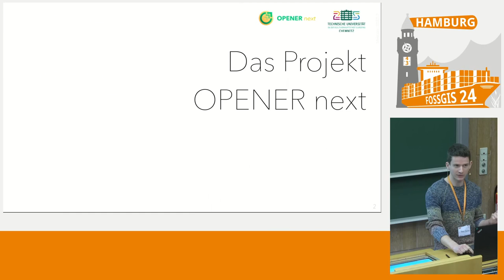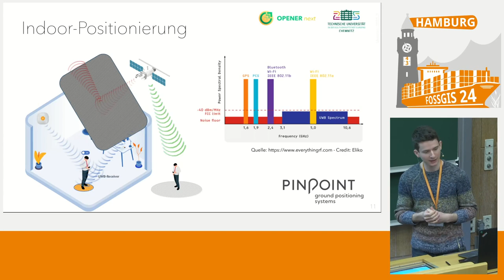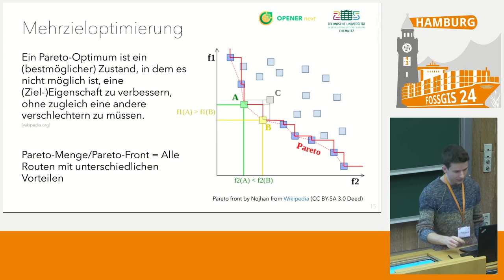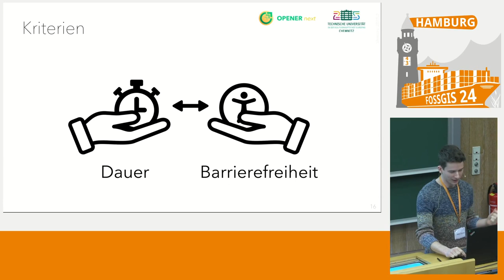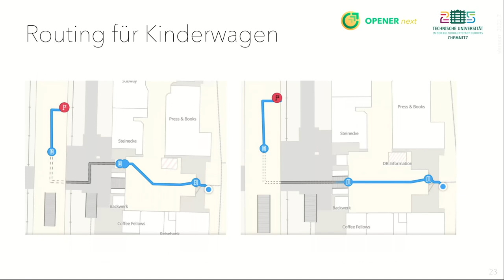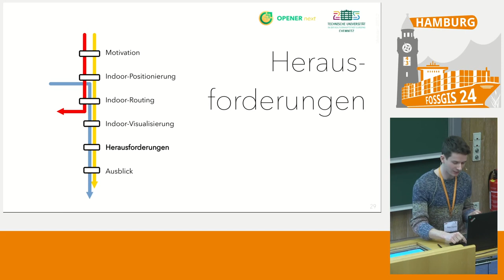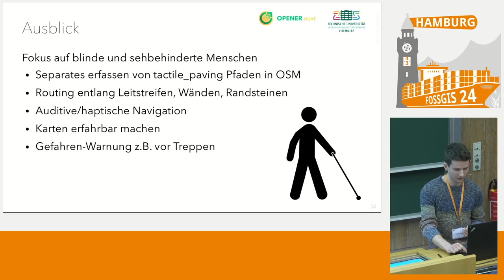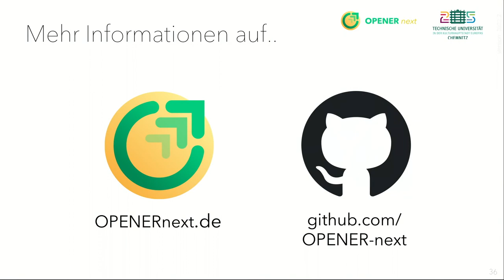FOSSGIS 2024 Barrierefreie Indoor-Navigation auf Basis von OSM-Daten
In diesem Vortrag wird auf die Entwicklung und die damit verbundenen Herausforderungen einer barrierefreien Indoor-Navigations-App eingegangen. Grundlage für diese App sind OSM-Daten zu Barrieren und Eigenschaften von Haltestellen im Öffentlichen Personenverkehr. Dieser Vortrag ist eine Fortführung zu unserem Beitrag von der FOSSGIS 2022 [1], in dem präsentiert wurde, wie im Projekt OPENER next mit Hilfe der App OpenStop jene Daten er-fasst werden.

Solange der Öffentliche Personenverkehr noch nicht komplett barrierefrei ausgebaut oder zumindest beschildert ist, ist Indoor-Navigation ein wichtiger Bestandteil einer barrierefreien Reisekette.  Bahnhofsgebäude können mitunter komplex sein und vor allem bei weiter entfernten Reisen auch unbekannt. Gerade Menschen mit Mobilitätseinschränkungen stellt dies vor Herausforderungen.
Der Vortrag präsentiert, wie auf Basis von in OSM hinterlegten Daten zu Eigenschaften und Barrieren von Haltestellen des Öffentlichen Personenverkehr eine Indoor-Navigations-App realisiert wird.
Die App selbst sowie die ausgegebenen Routen sollen dabei barrierefrei sein. Ein wichtiger Aspekt des Vortrages ist daher die visuelle, akustische und haptische Ausgabe des Routings abhängig von verschiedenen Einschränkungen der Nutzer. Des Weiteren wird darauf eingegangen, wie MOTIS bzw. Per Pedes [2] von der TU Darmstadt dazu verwendet wird, ein barrierefreies Routing für verschiedene Nutzergruppen zu generieren.
Zusätzlich wird im Vortrag noch kurz auf das Projekt OPENER next und die darin stattfindende OSM-Datenstandardisierung und -erfassung (mit OpenStop) eingegangen.

René Apitzsch
Robin Thomas